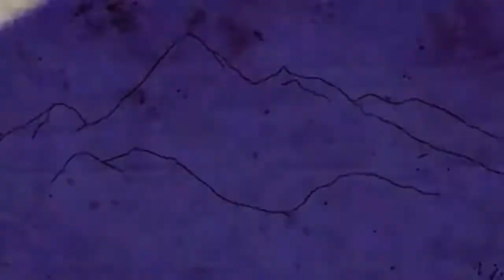Art of Story Telling in Hindu Culture Satya Mohan Joshi